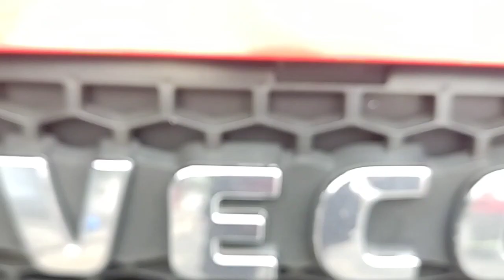🔥COMBO🔥 IVECO Milha + Painel + Farol RETROFIT Personalizado part.1/3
🚨💢 NÃO FAÇO MAIS MILHA IVECO 💢🚨

💥Iveco TUNING💥